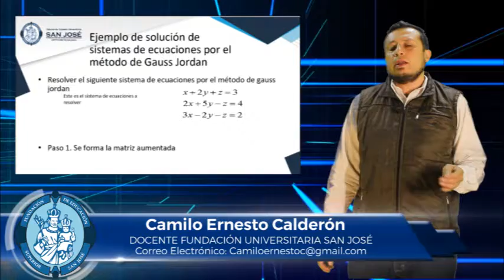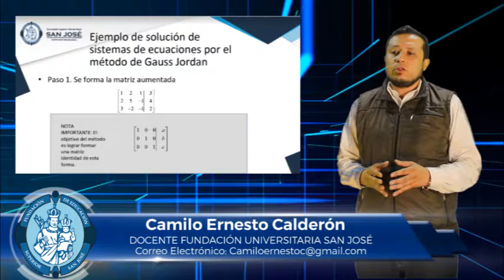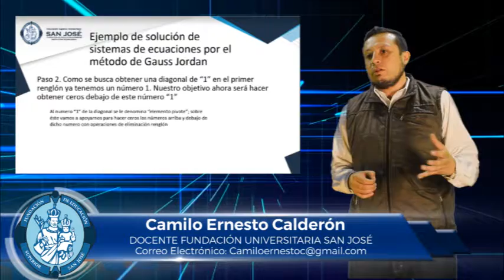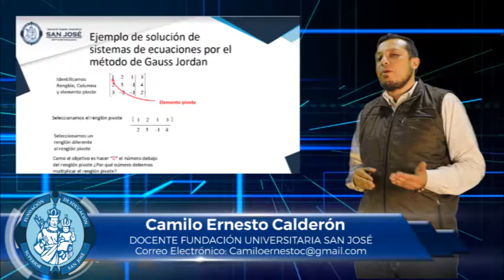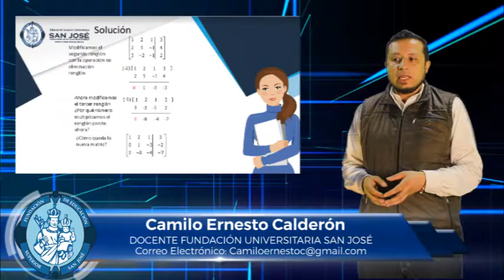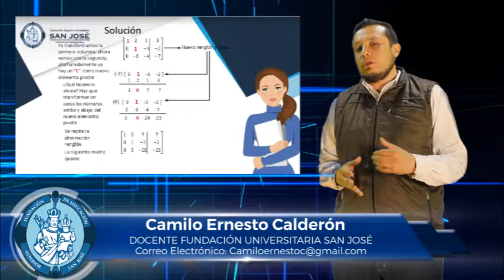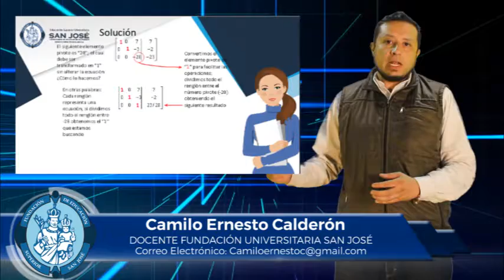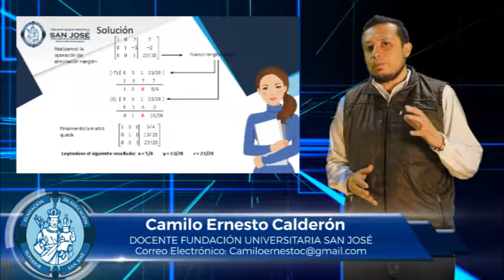CAMILO CALDERÓN TEMA SISTEMAS DE ECUACIONES MÉTODO GAUSS JORDAN